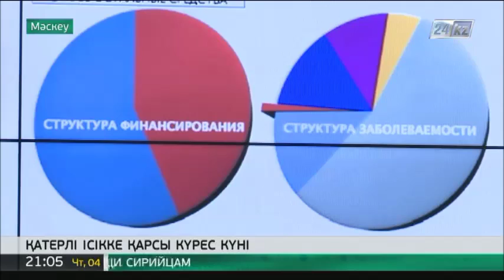Әлемде онкологиялық аурулардан көз жұматындар саны азайып келеді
Бүгін – дүние жүзі бойынша қатерлі ісікке қарсы күрес күні.